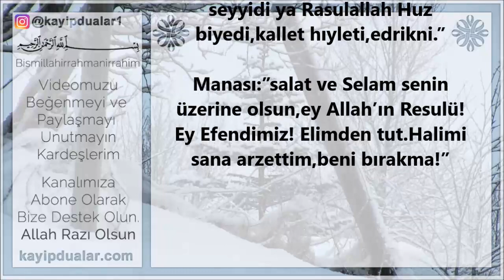7 Gece Dilek ve Hacetlerin Kabulü İçin Okunacak Salavat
7 Gece Dilek ve Hacetlerin Kabulü İçin Okunacak Salavat

7 gece yatsı namazından sonra aşağıdaki salavat (1000) defa okunur.

“Allah Resulü(s.a.v)buyuruyor.”

“Bir kimse,herhangi bir hususta zor durumda kalırsa benim üzerime çokça salavat getirsin.Böyle yapması,sıkıntısını,kederini ve müşkülünü kolaylaştırır.Rızkını bereketlendirir ve dileğine nail olur.”

“Esselatü vesselamü aleyke ya seyyidi ya Rasulallah Huz biyedi,kallet hıyleti,edrikni.”

Manası:”salat ve Selam senin üzerine olsun,ey Allah’ın Resulü! Ey Efendimiz! Elimden tut.Halimi sana arzettim,beni bırakma!”

Videomuz genel olarak şu konularla ilgilidir; dilek ve hacet için salavat, 7 gün okunan dilek duası, en çabuk kabul olan salavat, dilekleri gerçekleştiren salavat, gece dilek duası

TAVSİYE VİDEOLAR